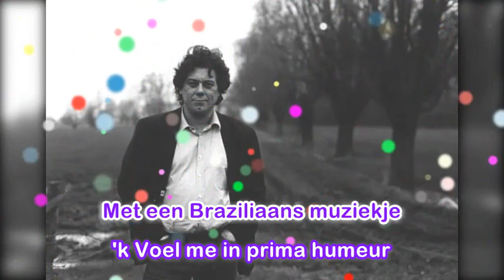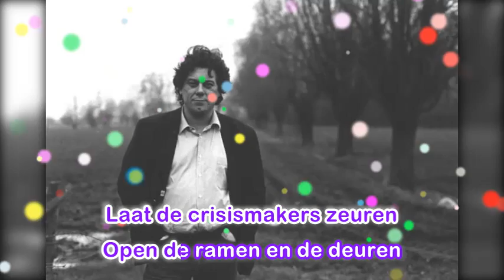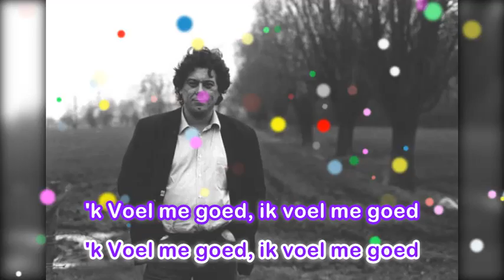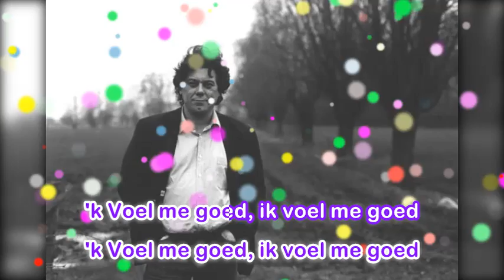Johan Verminnen - Ik voel me goed - Karaoke